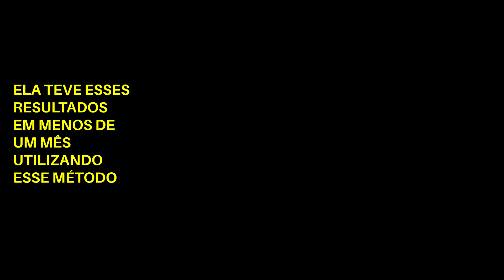UM METODO NATURAL PARA TRATAR A CANDIDIASE | CÁSSIA R G